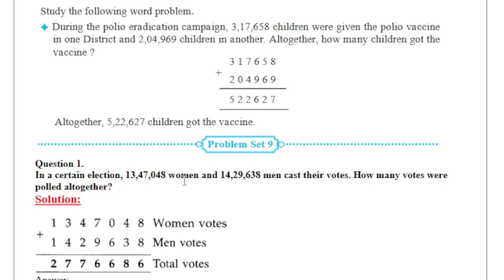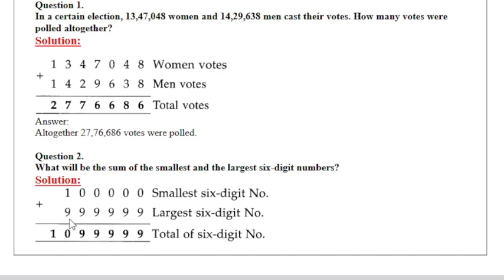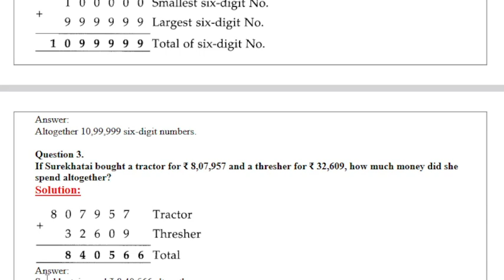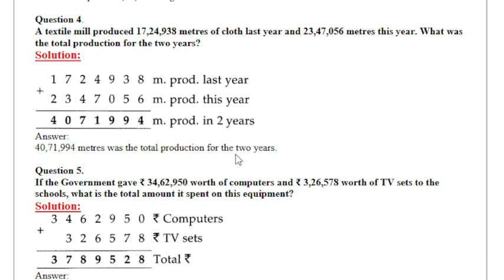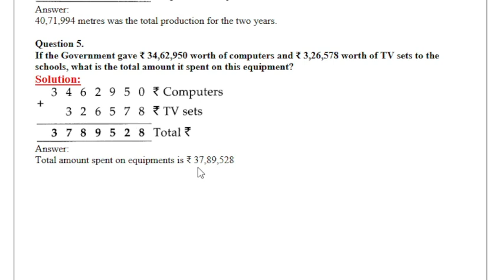Problem set 9 | class 5th | Maths | Addition and Subtraction | 5th standard Maharashtra State Board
problem set 9 , Addition and Subtraction 5th standard maths Maharashtra Board,
Problem set 9 5th Std , Mathematics , Chapter 3 Addition and subtraction

Our goal is to learn students in a fun and enjoyable way. We help families  who want to see the safe, educational, quality content for their Students.